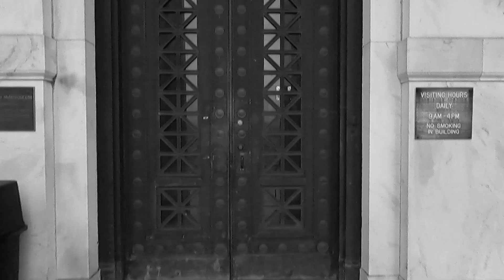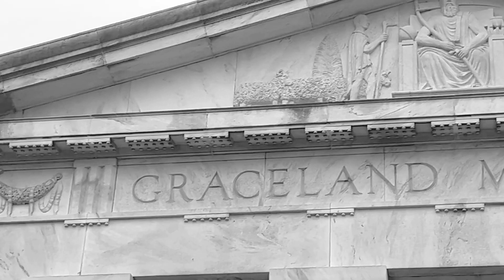Cemetery Walk Outside the Mausoleum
A simple truth about cemeteries, a soothing peace of mind can be found.  Just a short walk through another cool cemetery.